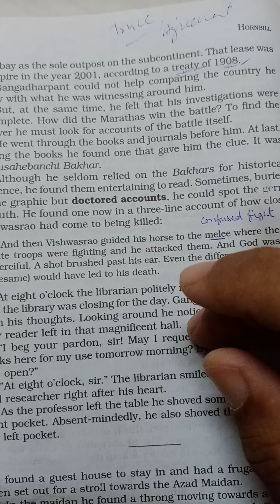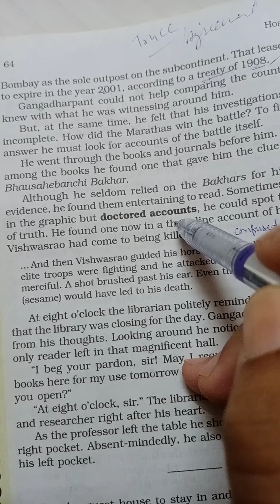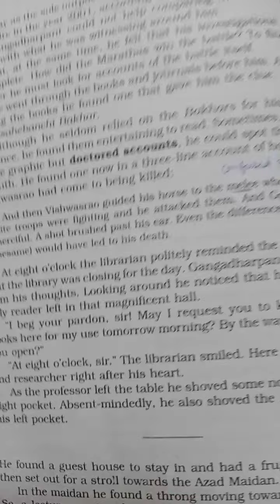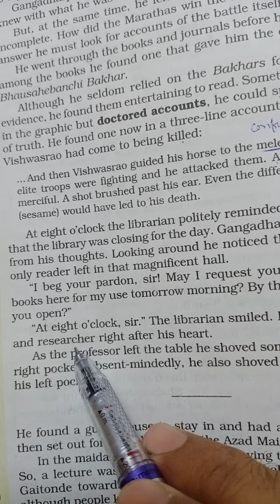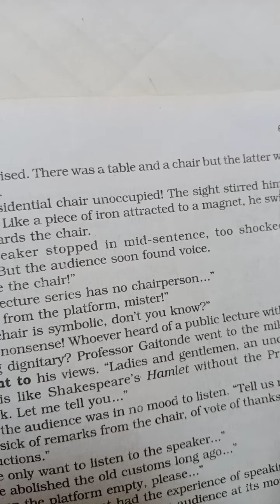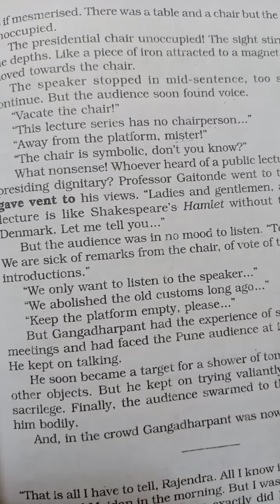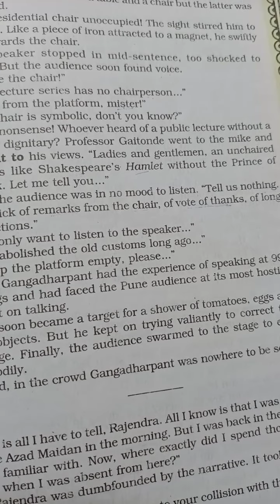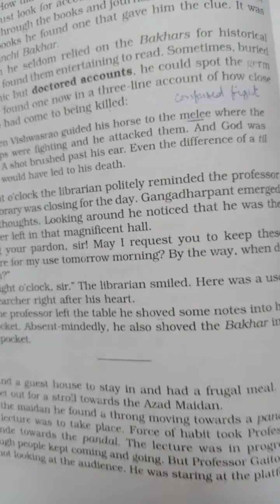The Adventure/Textual Reading/Part-4 by Pravesh Kumar